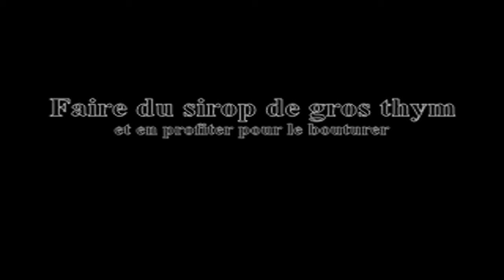Gros Thym, le bouturer et en faire du sirop.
Produire du sirop de gros thym à la maison. Désolé pour la qualité, mon pc lag à fond...